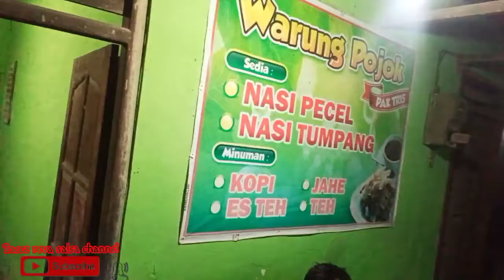SERANG NASI PECEL RAME² PAS HUJAN EMANG NIKMAT MANTAP‼️DEK OFIF DOYAN APA LUWE⁉️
Buat dulur dulur yang baru saja mampir di channel aku...
Jangan lupa aktivkan loncengnya 🔔
agar tidak ketinggalan vidio vidio trbaru aku ya...🤗
 dan jangan lupa untuk terus dukung channel aku dengan cara:
✅COMENT & SHARE
Agar aku lebih semangat lagi upload vidio2 terbaru untuk menghibur dulur duluur semua.

Aku ucapkan terimakasih banyak untuk dulur dulur semua yg sudah setia mendukung channel ini. 🙏🙏 Dan aku doakan buat dulur dulurku semua semoga senantiasa dberikan keberkahan,kesehatan serta murah rejeki amin🤲

Terima kasih🙏🙏